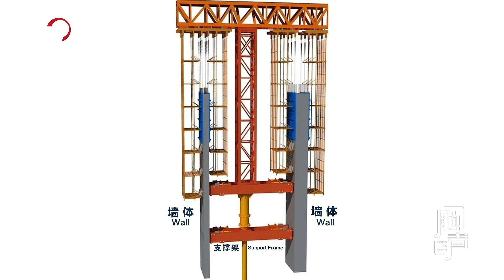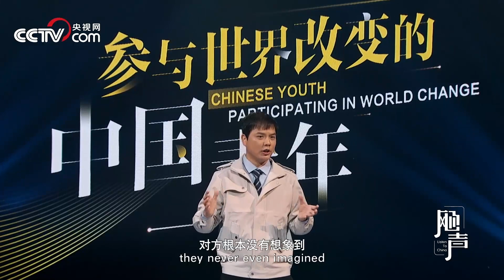飏声 第七集精彩看点：猫jiojio带来的脑洞喷发 中国首创“造楼神器” 让高空造楼如履平地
武汉雷神山、火神山医院飞速竣工，再次向世界展现中国速度！同样让国内外赞叹的另一速度，来自“空中造楼机”的高空盖楼速度：这个空中造楼神器，不仅实现千米高空4天建一层的神速，而且大开脑洞模仿猫爪的生理构造做出的钩爪设计，让造楼机在高效性、适应性、安全性和智能化等方面产生质的飞跃。目前，全球300米以上超高层建筑里，70%都是我们中国造，中国建造的实力正在惊艳全球。